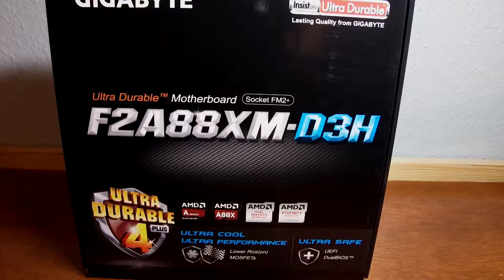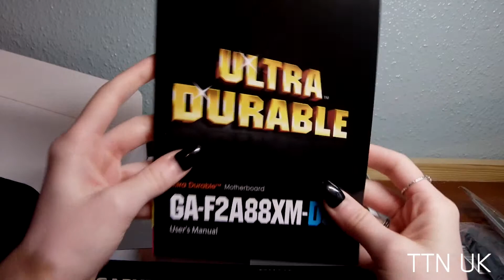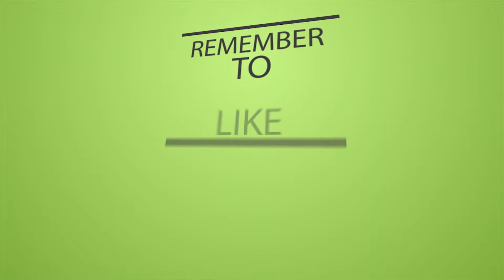Gigabyte GA-F2A88XM-D3H Motherboard Unboxing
GIGABYTE FM2+ series motherboards based on AMD A88X chipset and feature the new FM2+ APU socket, and are designed to get the most from forthcoming Kaveri AMD APUs, while preserving compatibility for current AMD FM2 APUs. FM2+ AMD APUs offer native support for 8 GT/s PCI Express gen 3.0 as well as DX11.1 support integrating the high performance 'Steamroller' core. AMD socket FM2+ APUs also offer native support for 4K resolution displays on HDMI port.